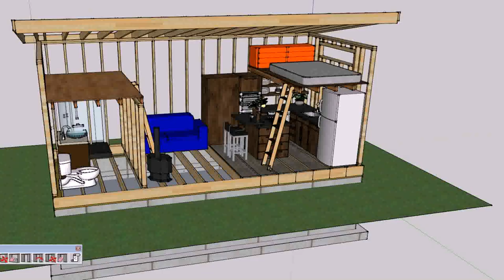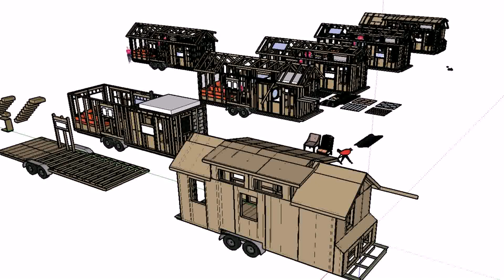Build A Tiny House Step By Step